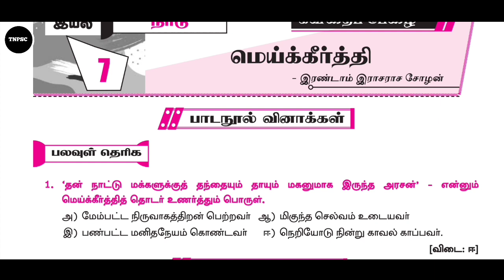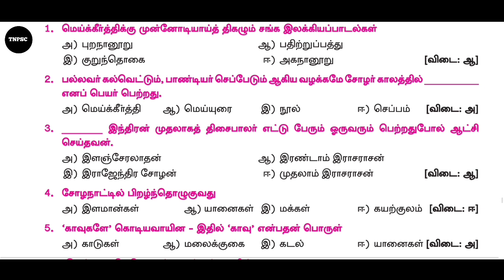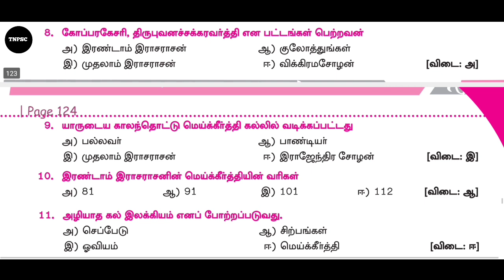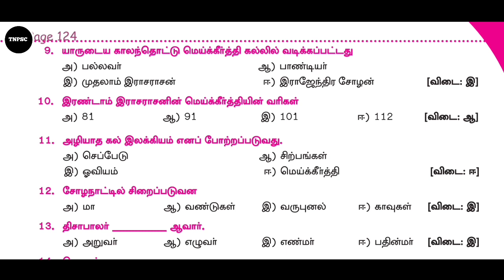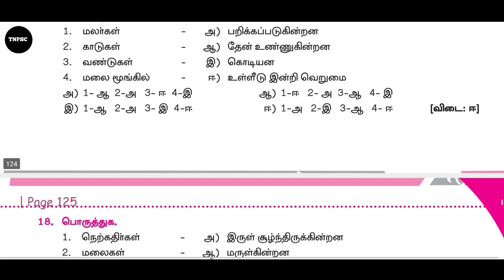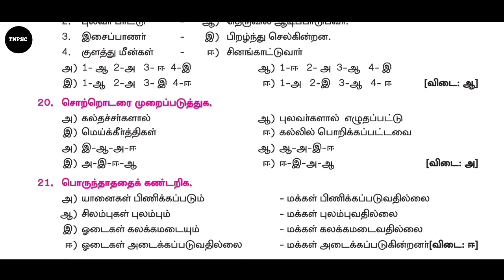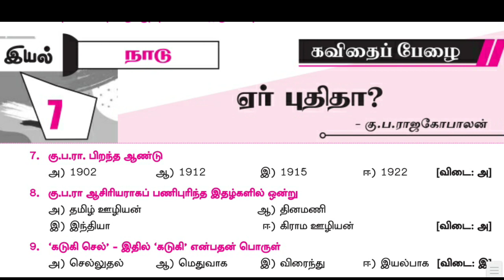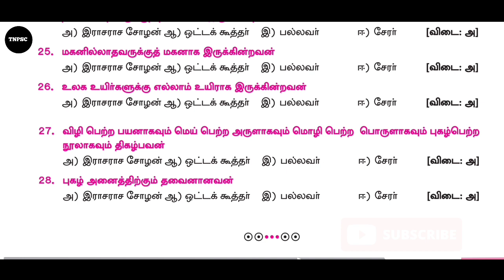tnpsc group 4 exam question and answer || 10th tamil new syllabus question and answers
இயல் 7 ஏர் புதிதா? topic video link